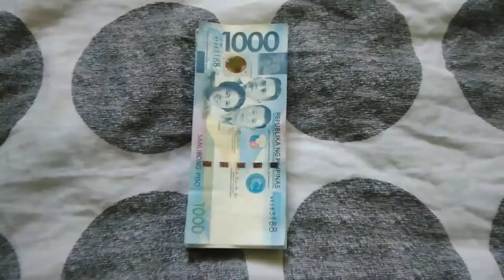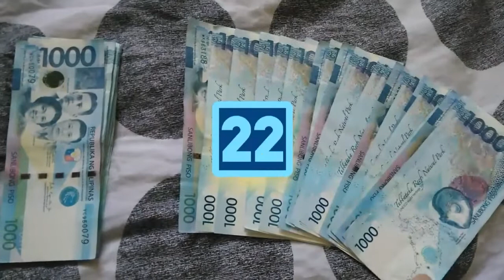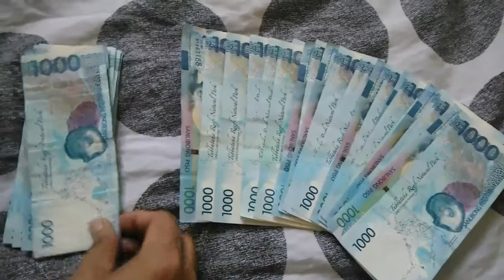Hulaan Nyo Magkano po ito November Budget Lets Count| Pagkasyahin po natin this month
Hulaan Nyo Magkano po ito| Counting Money| Lets Count our budget for November| Pagkasyahin po natin this month